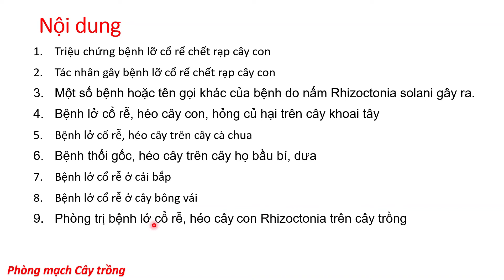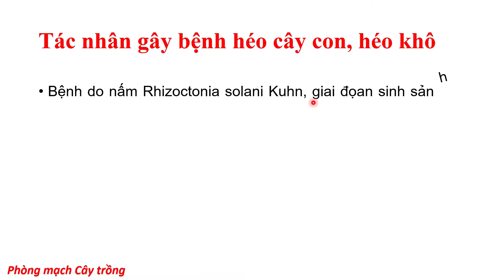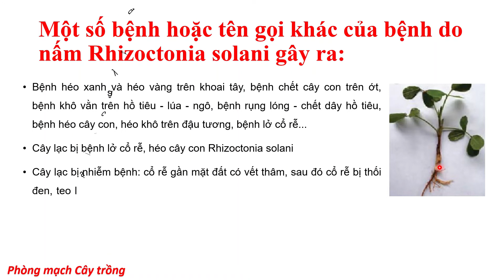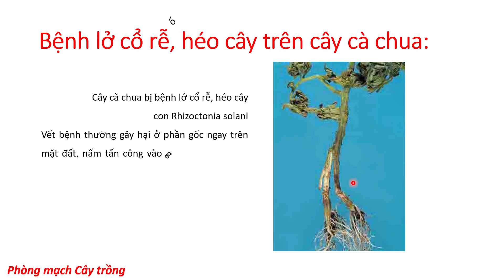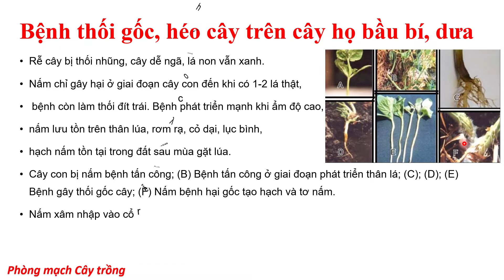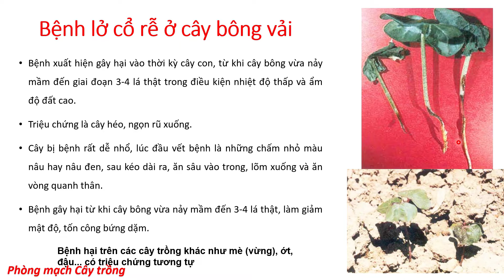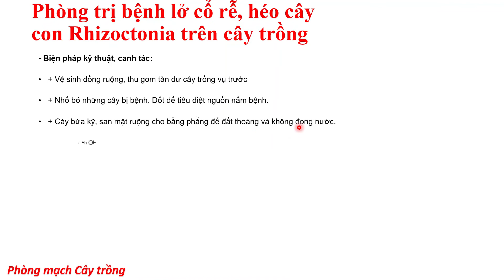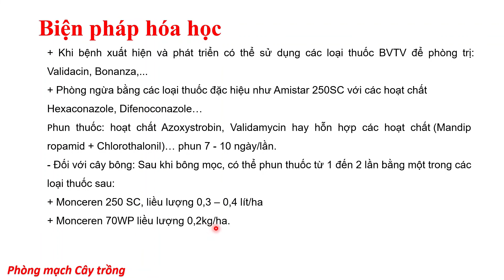Tìm hiểu Bệnh lỡ cổ rễ - chết rạp cây con trên cây trồng và cách phòng trị | Amistar Top | Mancozeb